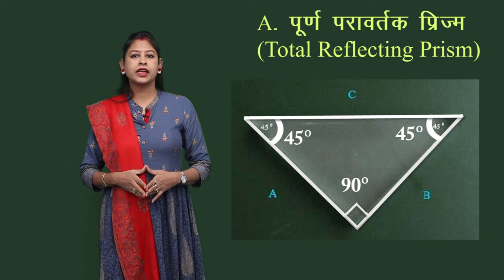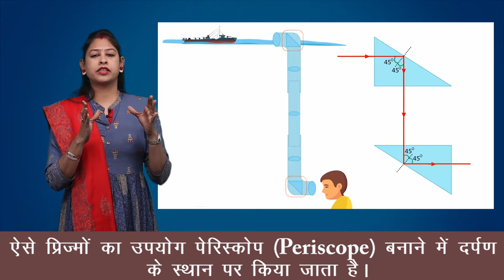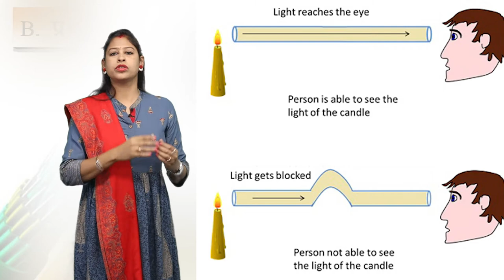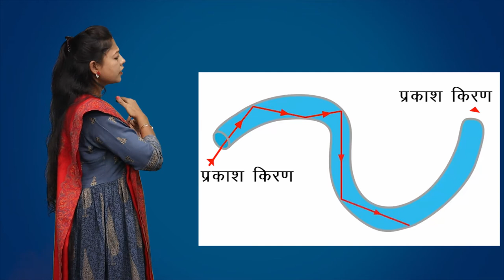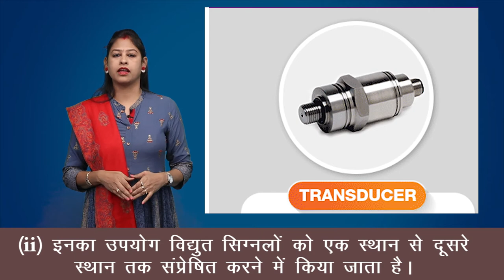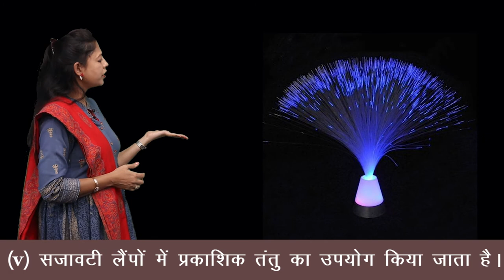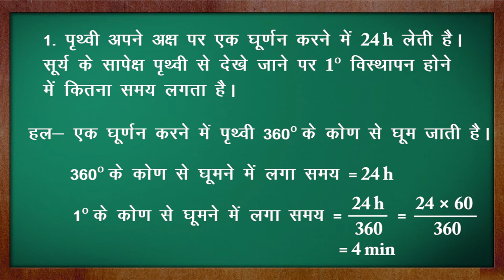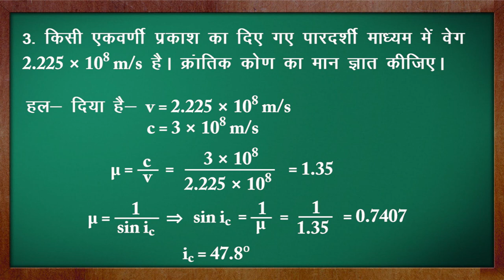CLASS 12th PHYSICS | CHAPTER REFRACTION THROUGH PLANE SURFACE | समतल पृष्ठ द्वारा अपवर्तन